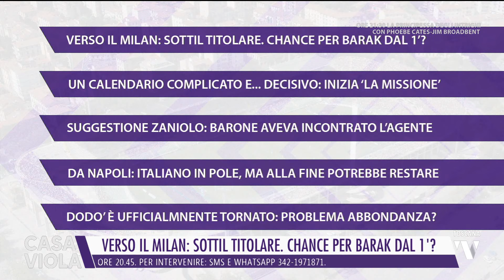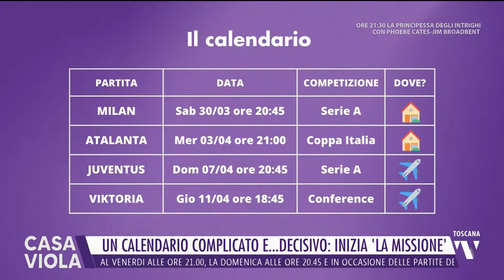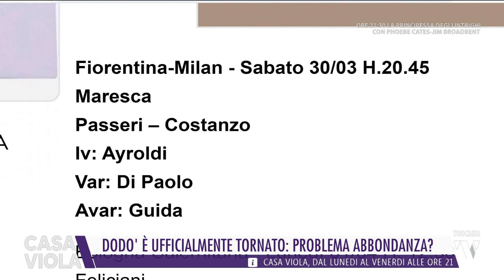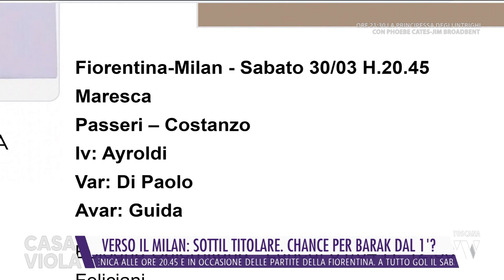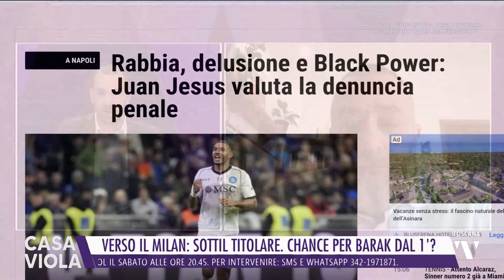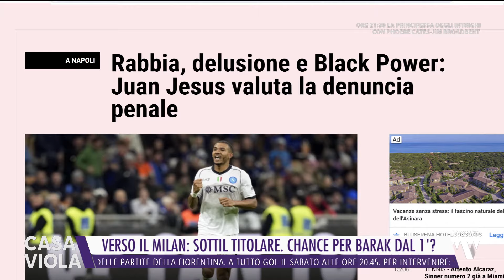2024-03-27 CASA VIOLA